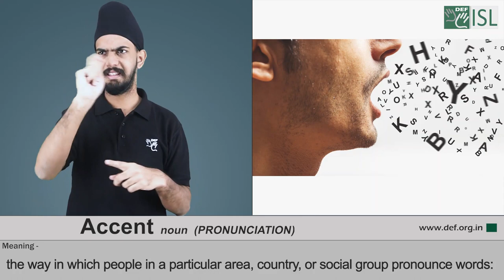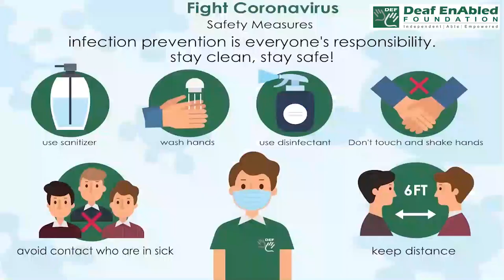Accent (noun) Word of the Day for February 7th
Accent (noun) PRONUNCIATION

Meaning- the way in which people in a particular area, country, or social group pronounce words:

Example- 1. She's French but she speaks with an impeccable English accent.